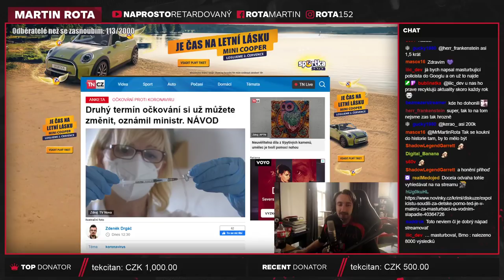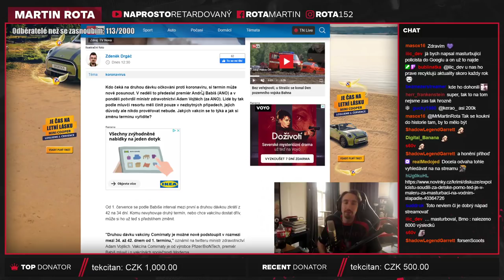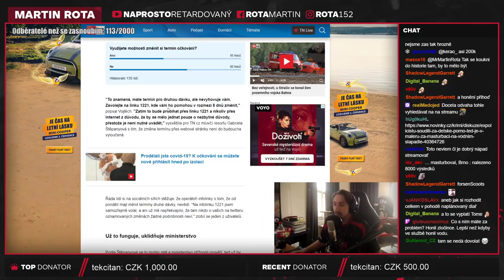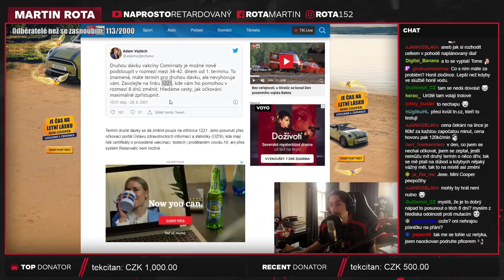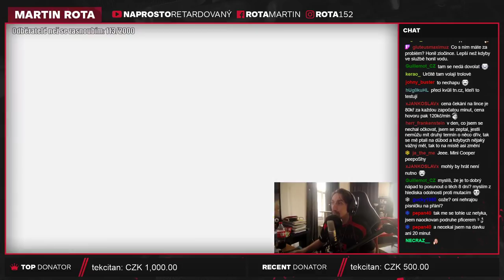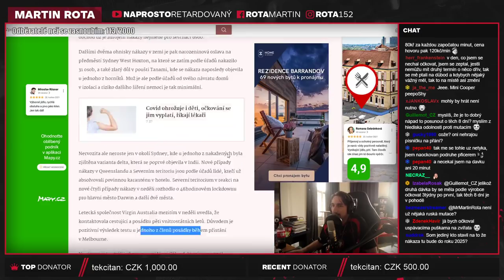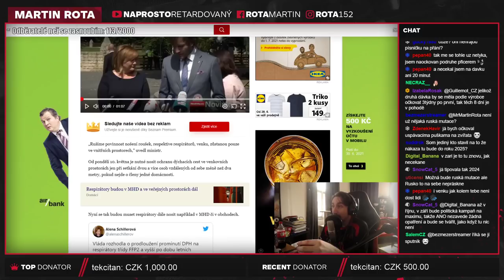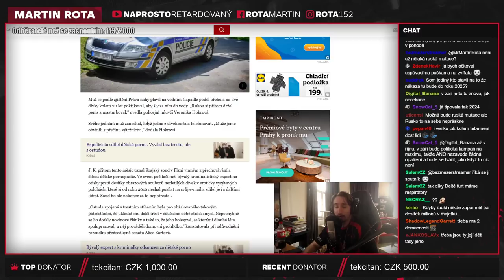Druhý termín očkování se dá posouvat!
Asi si budu muset vyhledat kolik mají na té lince 1221 operátorů, protože v tuhle chvíli se asi musí chtít zabít. Takže asi by bylo dobré nepřidávat jim zbytečně stres a počkat na to, až to přidají na web... a pak to stejně měnit jen s dobrým důvodem!